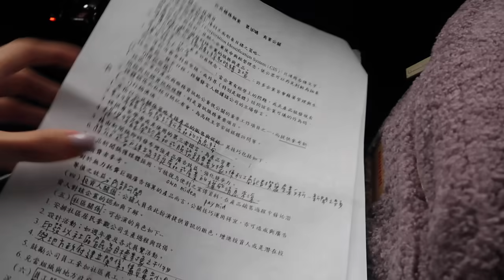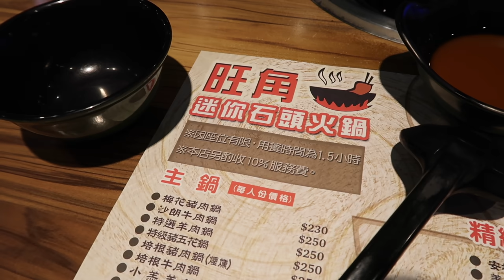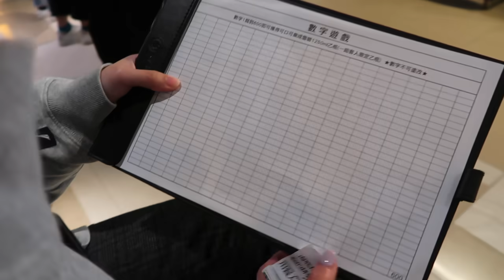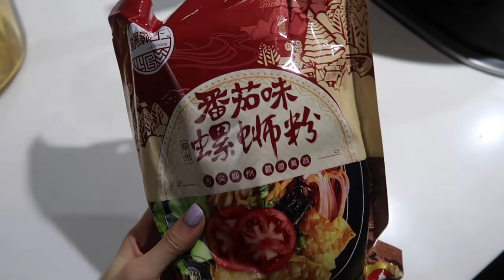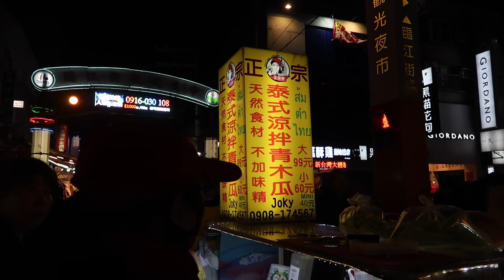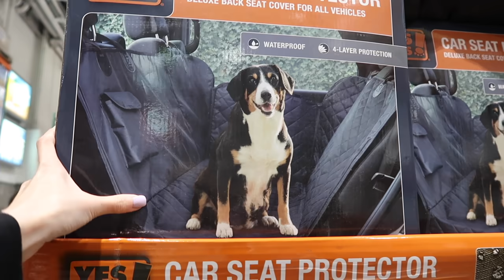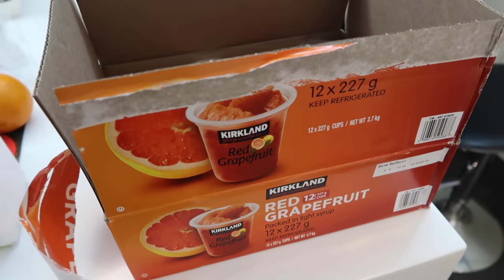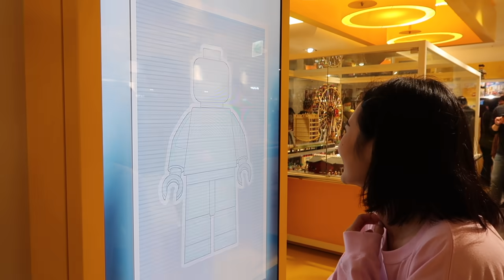WEEKLYVLOG • 2020 New Year♡寒假VLOG！A13樂高旗艦店、Costco零食補貨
Hi大家 這個影片是結束vlogmas之後的第一支weekly vlog
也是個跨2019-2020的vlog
沒想到一年就這麼快過去了！！！

這週終於逛到遠東百貨A13
上次去人多到完全進不去
剛開始吃東西就一直踩雷
除了樂高旗艦店好玩之外其他逛起來跟別的百貨公司差不多
我想要的怪奇物語跟城堡都賣完了😭
覺得可以挑平日去 人就不會那麼多

這週也拍攝了我人生中第一支合作影片
其實開始拍影片之後陸陸續續會有品牌邀約
但是試用過後不喜歡或是沒有那麼喜歡的我都會拒絕
只有用到自己真心很喜歡、就算不是合作也會推薦給大家的東西時我才願意合作拍影片
希望大家有感受到我過濾合作產品的用心！
也很謝謝大家在合作影片下面給我的鼓勵跟支持
原本以為會得到一些反彈 但大家反而還替我高興我真的超級感動😭

最後
祝大家2020新年快樂！！！
還有考試加油！

♡徵求「英文」字幕小幫手♡
如果有意願幫我上英文字幕
(字幕審核後會寄出小禮物感謝大家的幫忙)

➭魷魚平
推薦很多次了真的很好吃
喜歡吃辣的要記得加辣

➭旺角石頭火鍋
他有分個人還有共鍋的
不知道為什麼覺得個人吃起來比較好吃
這間我也是推推！！！

➭海底撈
最愛喝酸菜的湯底
還有一定要點紅糖粢粑

➭奧瑞岡義式餐廳
真的真的真的非常不推！！！！！
價錢如果是100多會覺得蠻好吃的
但是3-400元一盤就覺得超級不值得
還有凱薩沙拉超小一盤200元
評論不知為何異常的好：）

➭施房茶
普普通通一杯105元
建議大家去喝莓好時光大杯

➭思鄉病
普普通通的美食街牛肉麵..

➭根來鐵板燒
Belinda的愛 昨天才吃今天又要我陪他吃

(使用此連結與折扣購買商品我會得到返利)

♡Music♡

♡FAQ♡
Camera📷｜Canon g7x mark ii
Edit｜iMovie、Photoshop